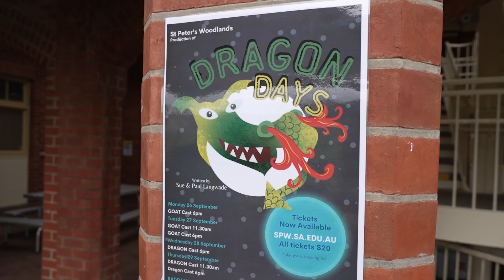St Peter's Woodlands Jnr Musical 'Dragon Days'.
Enjoy the highlights of St Peter's Woodlands 2022 Junior Musical 'Dragon Days'